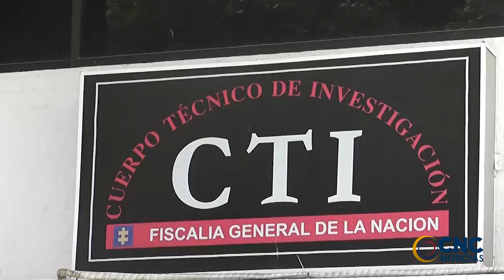RUTA ITINERANTE DE ESCLARECIMIENTO DE LA FISCALÍA LLEGARÁ AL CESAR